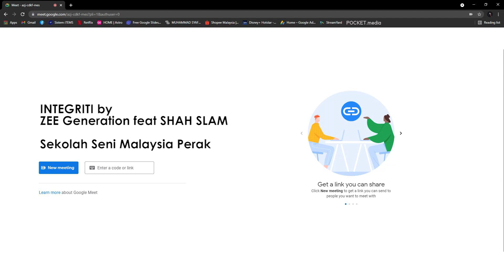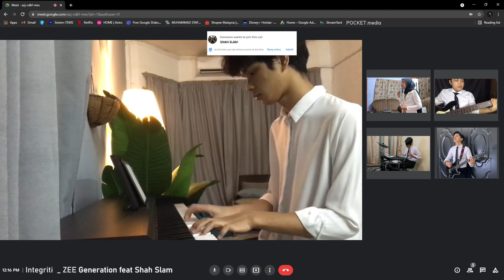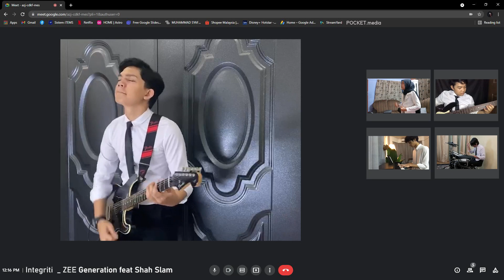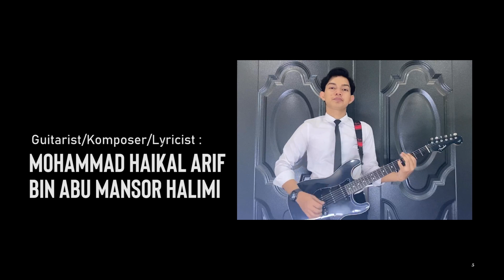INTEGRITI ZEE Generation feat SHAH SLAM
PERTANDINGAN MENCIPTA LAGU DAN LIRIK SEKOLAH MENENGAH
ANJURAN SPRM

SEKOLAH SENI MALAYSIA PERAK

ZEE Generation feat SHAH SLAM

Guitarist/Komposer/Lyricist
Mohammad Haikal Arif Bin Abu Mansor Halimi

Vokal: Nur Syarfa Adrianna binti Mahathir

Bassist:
Putra Fairuz Harith Bin Faizalhawafiz

Keyboardist
Naufal Hadi Bin Ahmad Kamal

Drummer
Mohamad Syahmie bin Nor Hazni

LIRIK

Bangkitlah wahai nusa bangsa
Teguhkan hati jiwa raga
Kedamaian yang telah terbina
Jangan diturut tamak haloba

Kaburan mata dibalik kayangan
Merasuk insan penuh pengharapan
Runtuhnya satu kejujuran
Memberi ruang satu kejatuhan

Berdiri sendiri
Atas usaha suci
Teguhkan iman dihati
Kukuhkan integriti diri

Hilanglah daulat dan sumpah setia
Hanya kerana tamak dan haloba
Kepercayaan kau jadikan mainan
Terhakis satu kejujuran

Berdiri sendiri
Atas usaha suci
Teguhkan iman dihati
Kukuhkan integriti diri

Kukuhkan integriti diri (3x)

Rasuah meruntuh negara ...

GURU PEMBIMBING : ALIFF AZMAN
PRODUKSI : POCKET.media